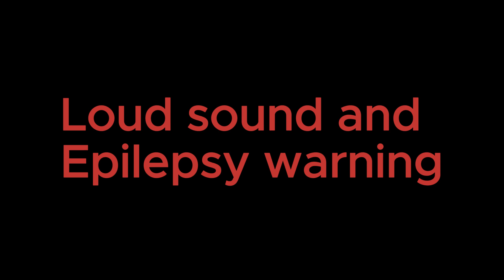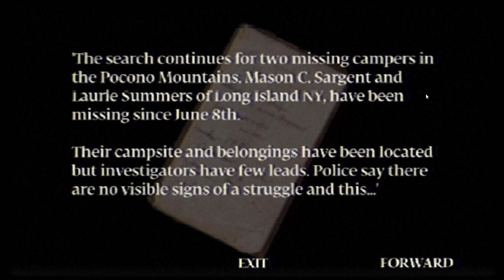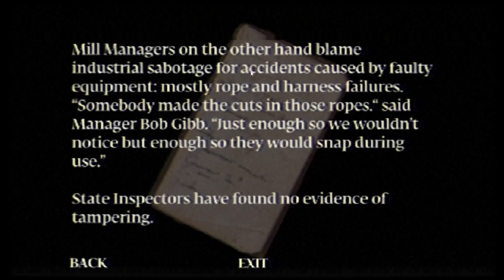Only the demo and I'm scared... | Power Drill Massacre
🎮 Playing the demo for Power Drill Massacre on steam which it is for free to downland.

I may post another sometimes but for now enjoy this video I made.

0:00 Intro
1:40 Beginning
7:38 In the building
20:00 Talking for a min
21:41 Bonus clip